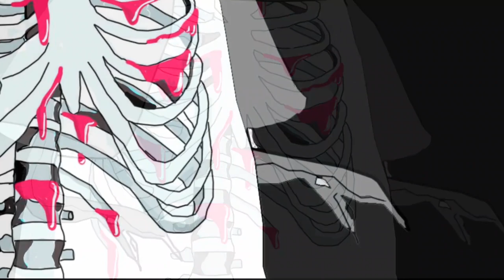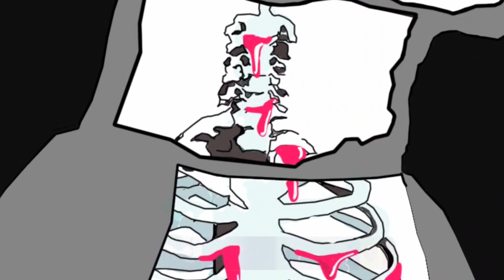GOLDEN TIME TALENT | 48 Season | Testemitanu Eva Maria | Digital art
Member/team name: Testemitanu Eva Maria

The country: Moldova | City: Кишинев

Nomination: Digital art

Name of competitive work: Fake [ДиноПарк]

Work size: 2000пкс , 2000пкс

Execution material: Компьютерные технологии

Manufacturing technology: Произведение было сделано с помощью приложения Adobe Illustrator

History of the creation of the work: Моё произведение с динозавром “Fake” из коллекции ДиноПарк иллюстрирует заинтриговывающего динозавра, который скрывает свою загадочность снаружи, но обладает увлекательным внутренним миром.

На первый взгляд, динозавр может показаться обычным и непримечательным, но его настоящая привлекательность раскрывается только при ближайшем рассмотрении. Иллюстрация позволяет заглянуть внутрь этого динозавра, раскрывая его уникальную и интересную внутреннюю сущность.

Динозавр “Fake” из коллекции ДиноПарк с этим неизвестным снаружи, но интересным внутри динозавром призвана заставить нас задуматься о том, что может быть гораздо больше, чем просто внешний облик, и что истинная красота и привлекательность могут быть скрыты в самых неожиданных местах.

Educator/s: Татьяна Васильевна Федорова

Participation in other competitions and festivals / creative achievements: Закончила с отличием «School of fine arts “Alexei Sciusev“»